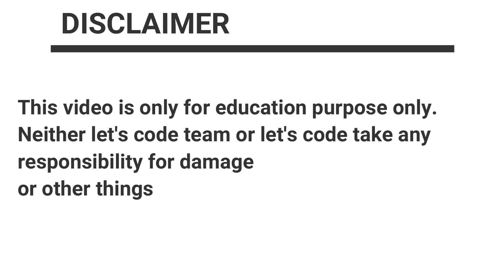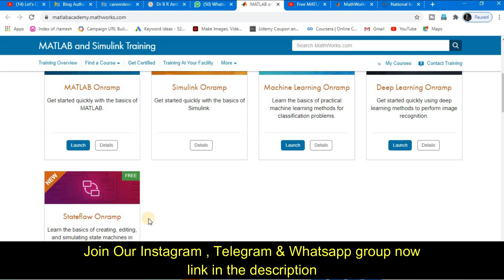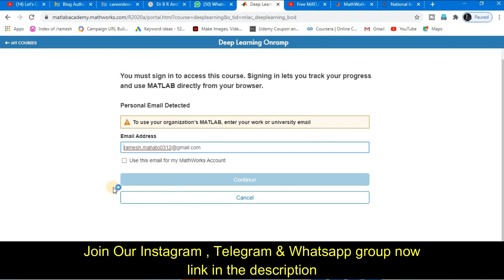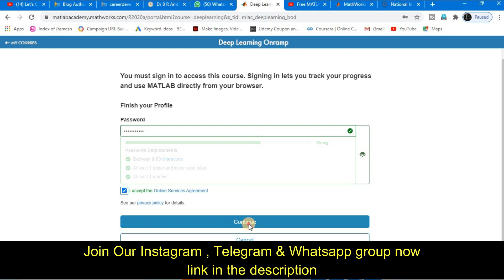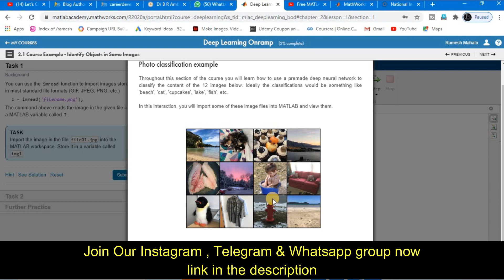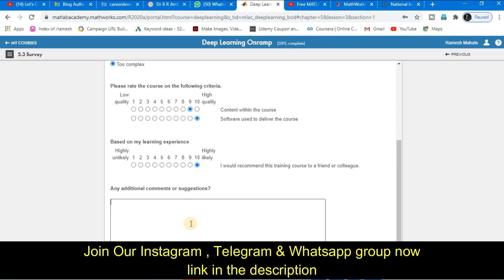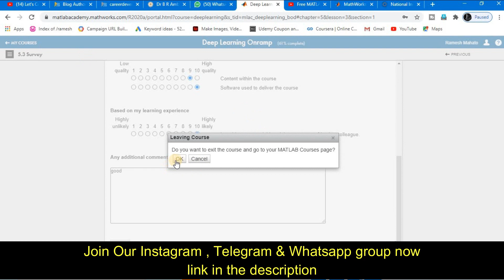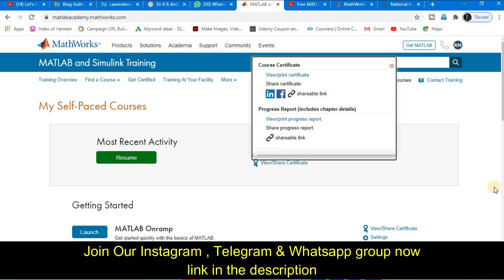Free MATLAB , Machine Learning , Deep Learning Free Online Courses | Free Certificate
About this video:
In this video you will  know about Free MATLAB , Machine Learning , Deep Learning Free Online Courses

Topics covered in this video:
matlab free courses
free machine learning
free online class
mathworks machine learning onramp
matlab programming tutorial for beginners
mathworks machine learning
matlab classification learner tutorial
matlab deep learning projects
free online courses with certificates
free training courses online with certificates
free certificate courses online
mathworks free courses
Lets Code
free certificate
matlab free course
Thanks & Regards:
Ramesh & Jigyashu
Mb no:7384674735